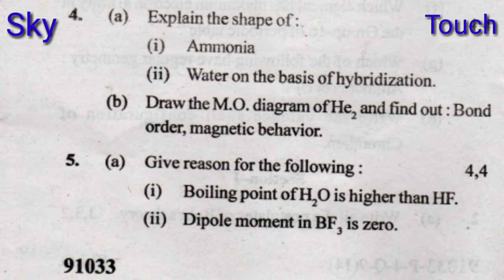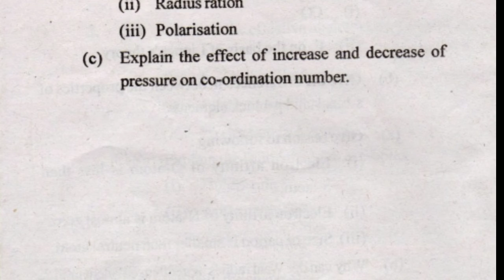MDU B.SC. 1 sem (Hon.) Previous exam inorganic Chemestry 2014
B.SC. 1 sem (Hon.) inorganic Chemestry  2014
B.sc first sem inorganic chemistry exam paper
Mdu bsc first sem inorganic chemistry exam
Mdu bsc 1st year inorganic chemistry previous year exam paper
Mdu exam paper